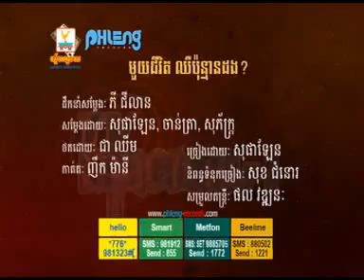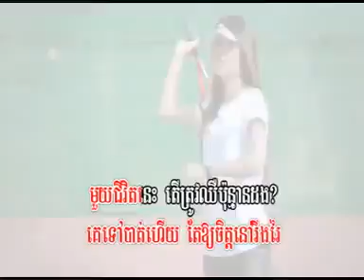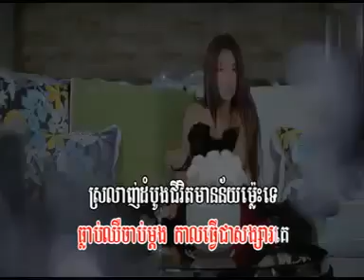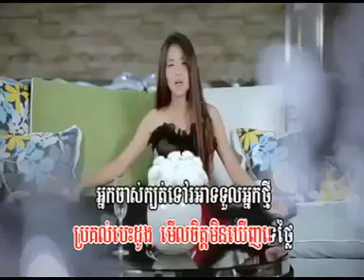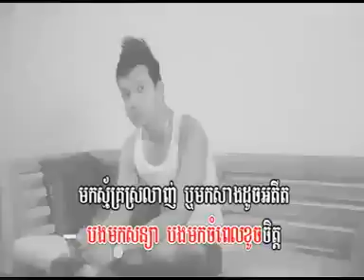Sophalaen Mouy Jivit Cheu Pon marn Dong VCD My Magical 1